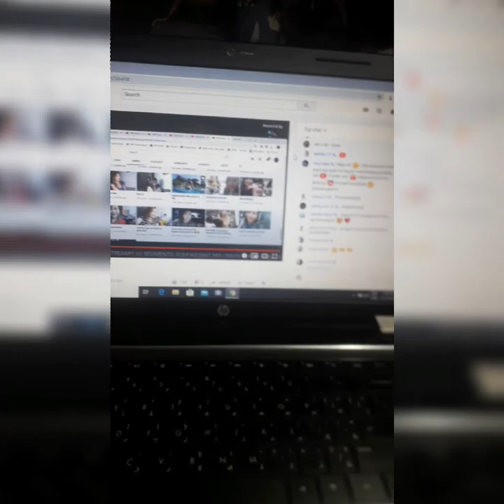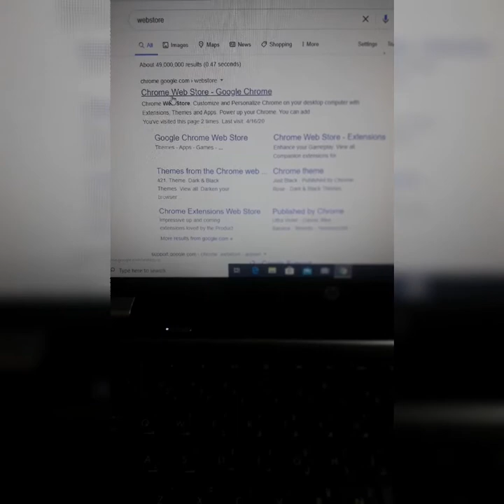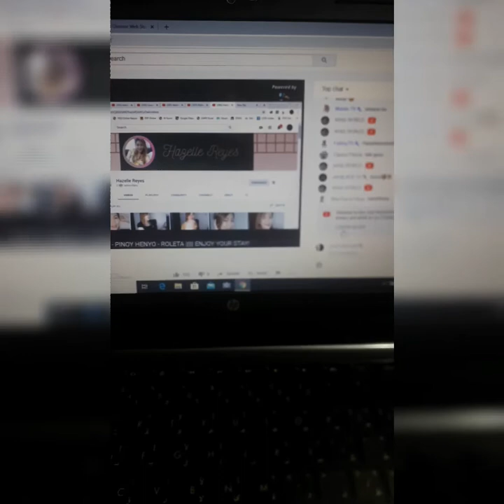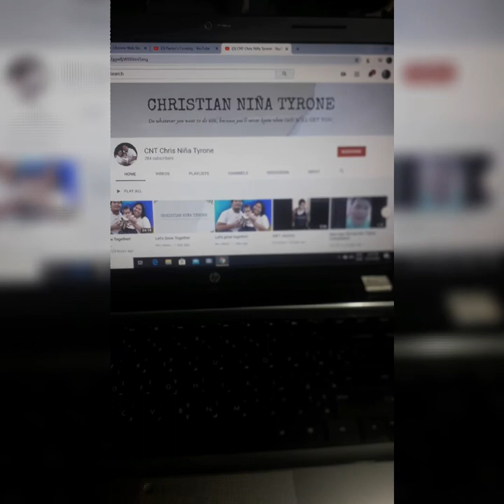Easy way of fishing! Without searching the channel